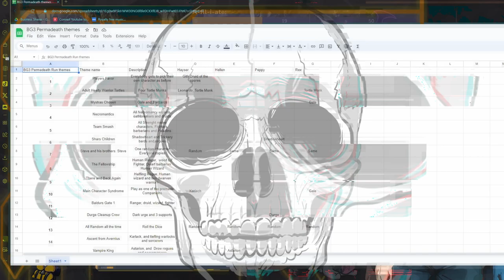All random till the end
The Vtuber crew lived by the chance and died by the tactics